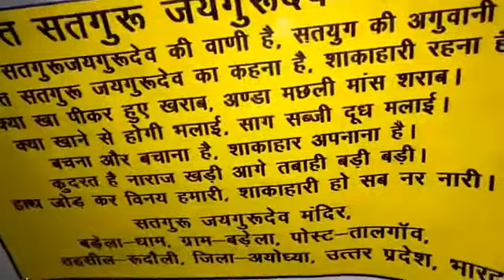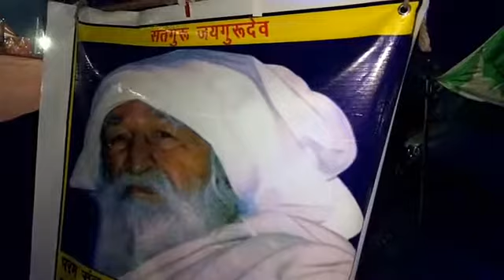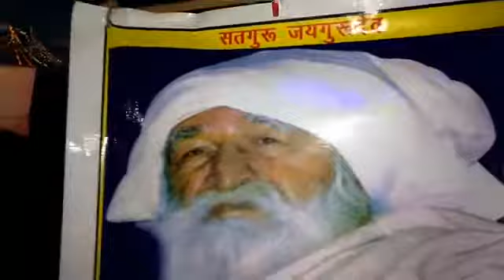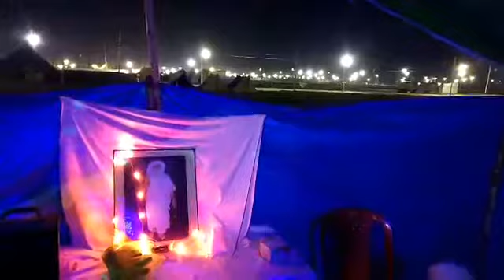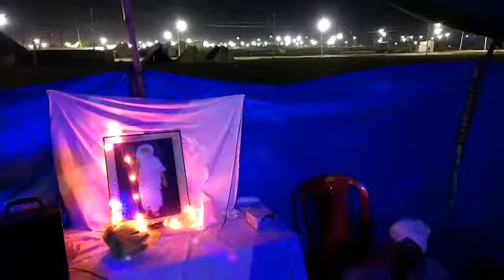सतगुरू जयगुरूदेव 09-02-2019 सत्संग, साधक गुरुभाई श्री अनिल कुमार गुप्ता जी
सतगुरू जयगुरूदेव 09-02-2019 सत्संग, (1)-साधक गुरुभाई श्री अनिल कुमार गुप्ता जी एवं (2)- गुरुभाई श्री राम अचल सिंहजी द्वारा, संगम तट, कुम्भ,प्रयागराज, सतगुरु जयगुरुदेव अन्तर्घट मंदिर बड़ेलाधाम।
 युगपुरूष परम सन्त सतगुरूजयगुरूदेव जी महाराज की दया मेहर से शाकाहारी,सदाचारी संदेशों को जन-जन तक पहुँचाने की श्रंखला में दिनांक 25 जनवरी 2019 से  11 फरवरी 2019 तक कुम्भ मेला, प्रयागराज (इलाहाबाद) उत्तर प्रदेश में साधना-शिविर (शाकाहारी सदाचारी का प्रचार प्रसार,आत्मबोध, आत्मज्ञान व आत्म कल्याण) का आयोजन किया जा रहा है। इस शिविर में अखण्ड भारतवर्ष व विश्व के सभी सत्संगी प्रेमीजन (गुरूभाई व गुरूबहन), सनातनधर्म में आस्था रखने वाले  मानव एवं सकल समाज सादर आमंत्रित है।
साधना शिविर का पता:-
1:-सतगुरु जयगुरुदेव:
 प्रयाग  स्टेशन से उतरने के बाद  गोविंदपुर ऑटो स्टैंड - गोविंदपुर ऑटो स्टैंड से शिव मंदिर दूरी 800 मीटर - शिव मंदिर से संगम क्षेत्र में उतरने पर (सामने कलश द्वार पार नही करना है)-दाहिने मुड़कर  कैलाशपुरी मार्ग पर 900 मीटर चलने पर बाई तरफ भक्ति वाटिका सेवा शिविर से पहले सतगुरु जयगुरुदेव मंदिर बड़ेला धाम का शिविर है।
2:-सतगुरु जयगुरुदेव: दारागंज की तरफ से आने वाले प्रेमी नाग वासिकी मंदिर से उत्तर की तरफ 200 मीटर देखने पर नाग गेट दिखाई देगा इसी बजरंग दास मार्ग पर 02 किलोमीटर चलने पर बाई तरफ शेष मार्ग पर सतगुरु जयगुरुदेव मंदिर बड़ेला धाम का शिविर लगा है।
3:-कानपुर, लखनऊ, फैजाबाद की तरफ से आने वाले वाहन से प्रेमियों के लिए रास्ता -फाफामऊ गंदे नाले के पास से संगम तट पर जाने वाले मार्ग को पकड़कर 02 किमी गदा द्वार होते हुए सलोरी गांव के पास - कैलाशपुरी मार्ग में (बायीं तरफ़ कलश द्वार पार नही करना है) 900 मीटर चलने पर बायें  हाथ पर भक्ति वाटिका सेवा शिविर से पहले सतगुरु जयगुरुदेव मंदिर बड़ेला धाम का शिविर लगा हुआ है।
सेक्टर 6 (गाटा संख्या-65 - 66),
शेष मार्ग, कुम्भ मेला,त्रिवेणी संगम,प्रयागराज (इलाहाबाद),उत्तर प्रदेश भारत।
सतगुरु की हाजिर-नजिर संगत बड़ेला धाम।
 सतगुरूजयगुरूदेव अन्तर्घट मंदिर एवं  सतगुरूजयगुरूदेव अखण्डेश्वर मंदिर, बड़ेला धाम ग्राम : बड़ेला, पोस्ट : तालगाँव, तहसील: रूदौली,
रेलवे स्टेशन : रूदौली (Rudauli) (Code: RDL) जिला: अयोध्या, उत्तर प्रदेश,भारत।